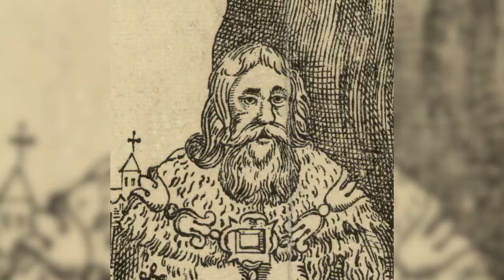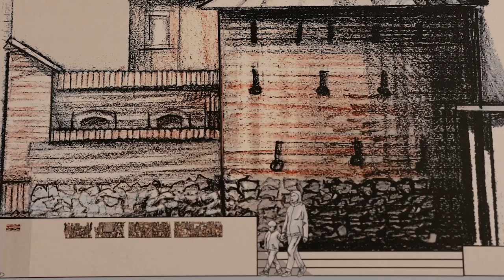"Czy wiesz, że" (odc. 15) Tarnów powstał 691 lat temu